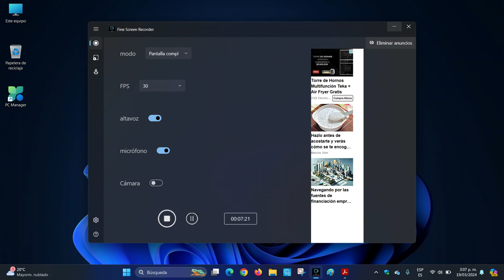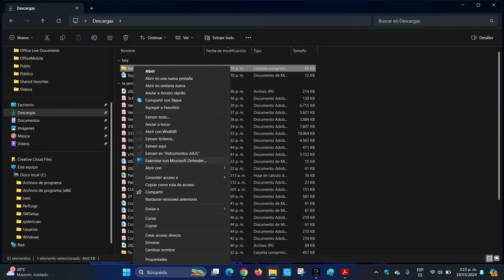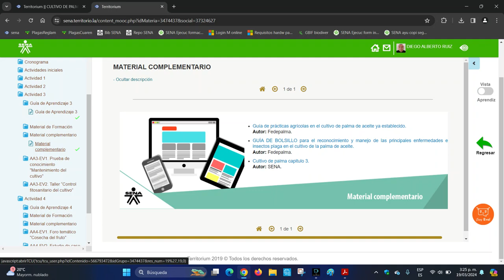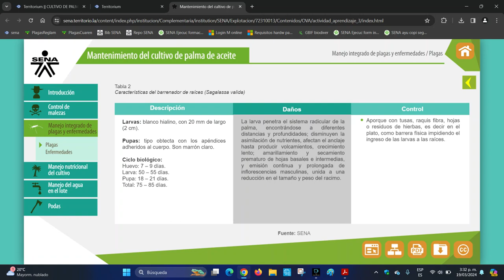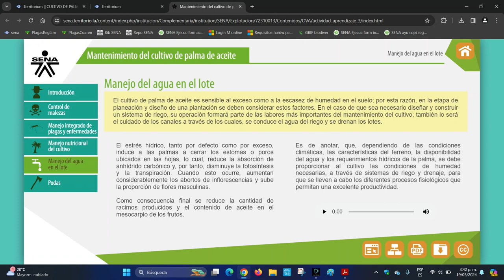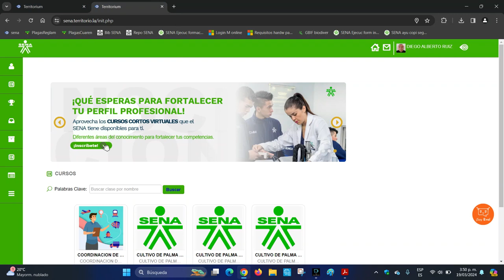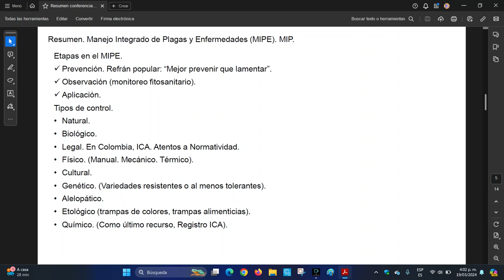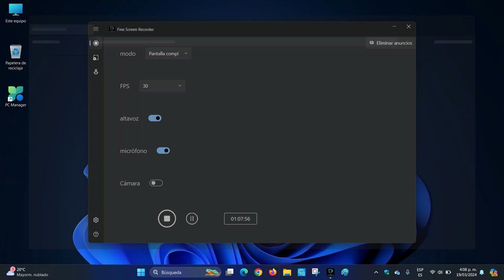2023 03 18 y 19 conferencia web 3 grabación Palma aceitera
Servicio Nacional de Aprendizaje (SENA). Curso corto virtual SENA. Cultivo de palma de aceite. Conferencia web 3. Unidad temática 3. Mantenimiento del cultivo de palma de aceite. (MttoPalma). Fichas de Caracterización (Grupos de aprendices SENA): 2933598, 2933599 y 2933600. Diego Alberto Ruiz Sanabria, instructor tutor SENA AVA. Ambientes Virtuales de Aprendizaje (AVA). El SENA usa el LMS Territorio (Territorium). Sistema de Administración o Gestión de Aprendizaje, Learning Management System _LMS_.